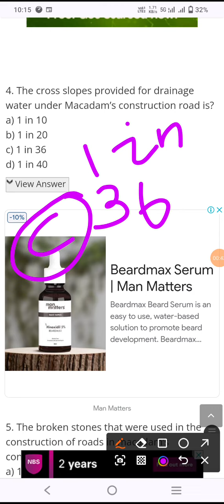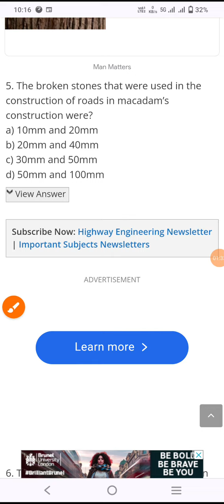Highway Engineering oneliner for AE JE Civil (2)